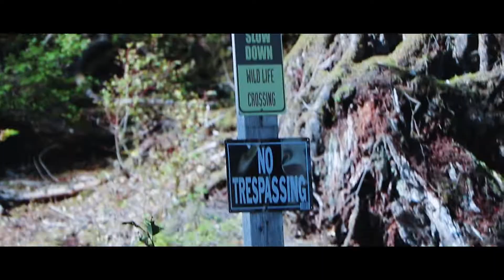Sailing Alaska - Norwegian cruise vacation travel video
Alaska was absolutely amazing in every way! Sights so incredible, they can only be seen to be believed. Come with us as we embark on a journey into the Last Frontier aboard the Norwegian Jewel. With stops in Juneau, Skagway, and Ketchikan Alaska there was so much to see and do from taking a scenic train ride on the White Pass Railway in Skagway, to riding the monorail to the top of the mountain in Juneau, or visiting the Saxman Indian totems in Ketchikan. It was definitely a trip of a lifetime and something we will never forget!

*Be sure to enjoy watching in 1080p60 resolution under video settings for the best quality.

Video shot with Canon SL2, Samsung S9, and GoPro Hero 7 Black.
Edited using Abobe Premiere Pro.